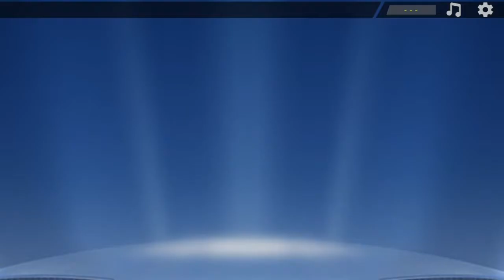Mobile Kick Gameplay | BEST PENALTY GAME!!! #3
Realistic 3D Mobile Soccer Game
Penalties, Free Kick and Dribbling Game
Real teams and players

Cups
- Russia 2018 World Cup
- Euro 2016 France
- Copa America 2016 USA

Leagues
- Champions League
- Europa League
- Germany Bundesliga
- French League 1
- Turkish Super League

Modes
- Cups
- Leagues
- Friendly matches
- High Score

Have fun.